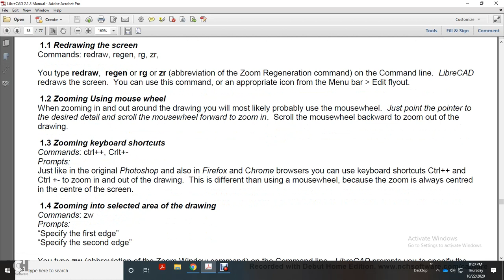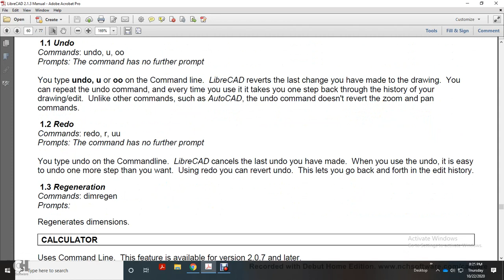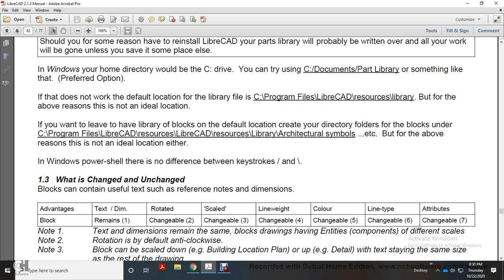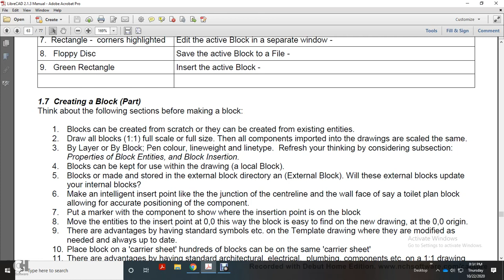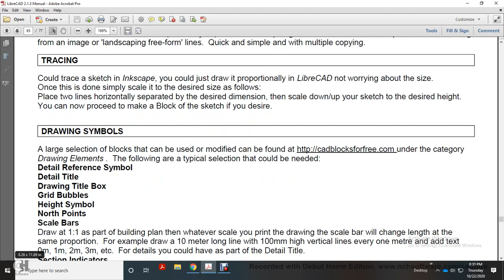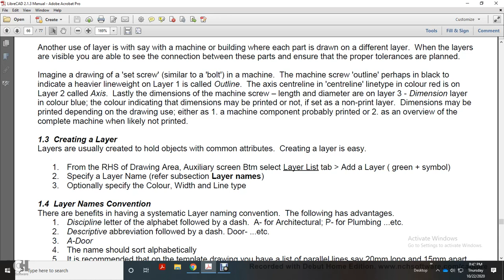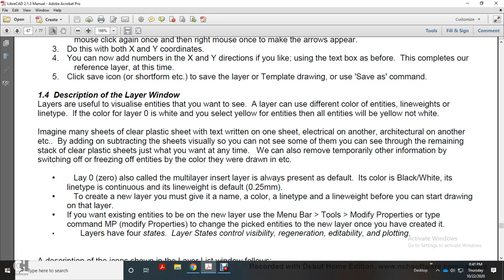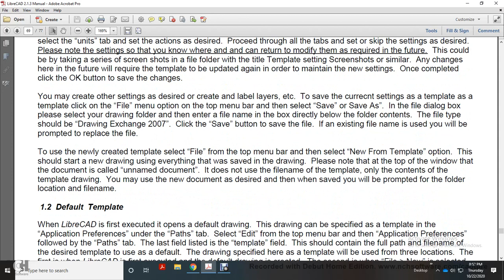2017 LibreCAD USERS EXTENSIVE MANUAL PART 10